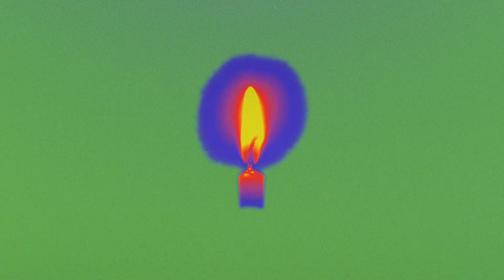Zara Larsson - Sankta Lucia (Official Lyric Video)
(C) 2023 Sommer House, under exclusive license to Epic Records, a division of Sony Music Entertainment.